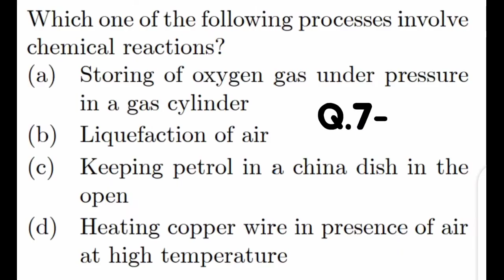Sample Question Paper, Class-10 Science CBSE Board Term-1, By Shivansh Sir@RisingChampsAcademy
Class-10 Science,
CBSE Board Term-1,
By Shivansh Sir‎
@Rising Champs Academy

For doubts and questions join Telegram group
अपने सवाल यहाँ पूछे :-